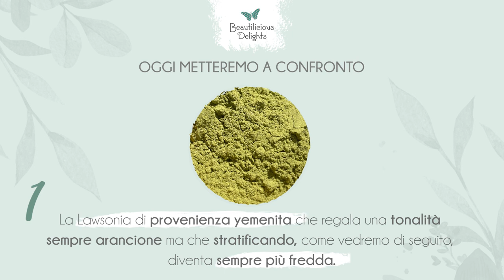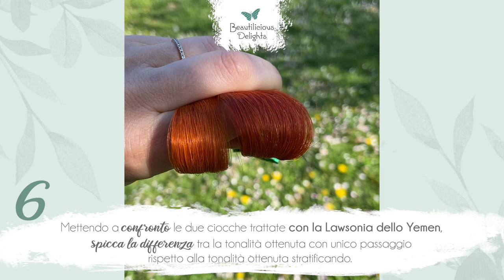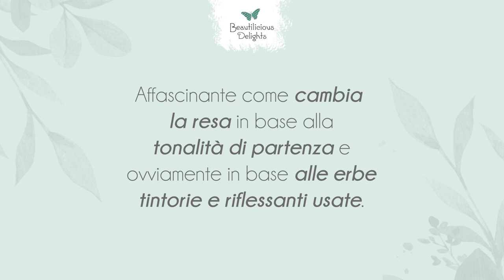Henné rosso freddo YEMEN VS Henné rosso caldo INDIANO: PRIMA E DOPO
Sapevi che in base alla provenienza della Lawsonia, la tonalità di rosso che ottieni può variare tra un ramato caldo, che ricorda il potere del fuoco e rosso freddo che spazia tra color rubino e ciliegia?

Ovviamente, oltre alla provenienza, mix e base di partenza incidono altrettanto. Scopri come ottenere un colore rosso caldo o freddo, con l’aiuto della Lawsonia!

Ti lascio al video e non vedo l’ora di scoprire nei commenti quale dei 2 henné (freddo o caldo) preferisci per la tua chioma.